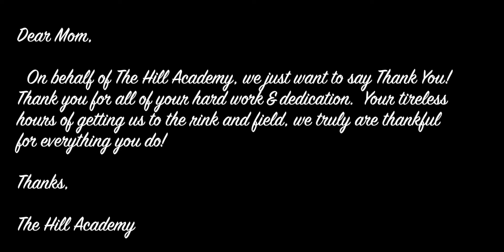Hill Mothers Day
Thank you to all of the mother's out there!  You truly are the heart and soul of our success as both athletes and people.  Without your dedication to getting us to the rink, field, or event on time; we would not be where we are today.

The Hill Academy